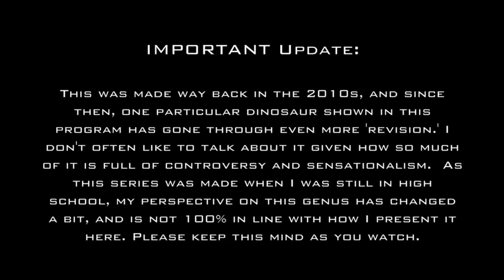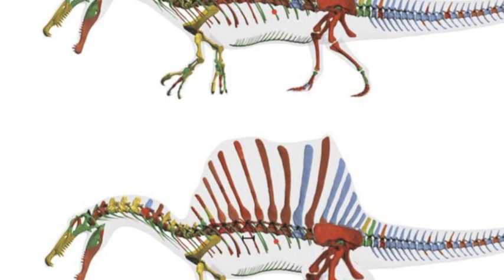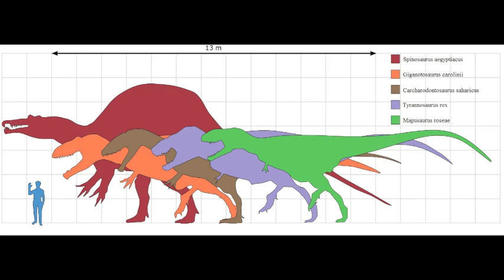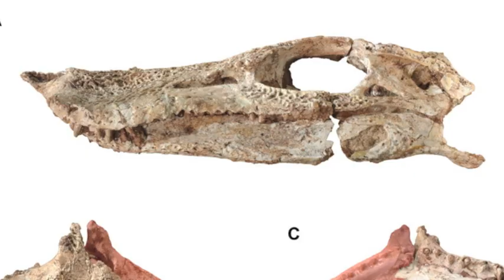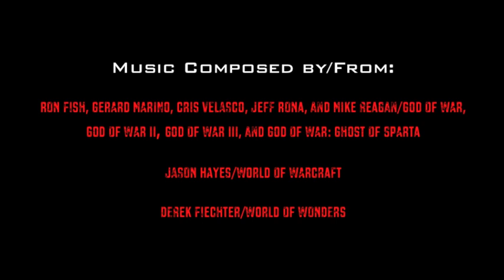Dinosaurs Unleashed Episode 8: Egypt's Lost Dinosaurs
Time: Late Cretaceous Period (Cenomanian Stage), 95,000,000 years ago

Location: Egypt (Bahariya Formation)

Cast:
Spinosaurus aegyptiacus
Carcharodontosaurus saharicus
Aegyptosaurus baharijensis
Bahariasaurus ingens
Kaprosuchus saharicus
Mawsonia lybica